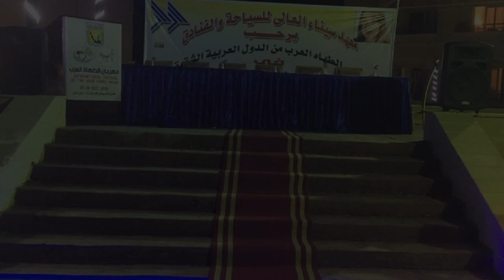Palm Beach Safari Egypt, Ras Sedr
About Property:
You're eligible for a Genius discount at Palm Beach Safari Egypt! To save at this property, all you have to do is sign in.
Palm Beach Safari Egypt features a restaurant, outdoor swimming pool, a bar and shared lounge in Ras Sedr. Each accommodation at the 4-star resort has garden views, and guests can enjoy access to a garden and to a private beach area. The accommodation offers a 24-hour front desk, room service and currency exchan...
Property Type: Resort
Address: K.M 7 Cornish Road, Ras Sudr South Sinai, Egypt, 46613 Ras Sedr, Egypt
Searching For
1. Palm Beach Safari Egypt - Ras Sedr
2. Palm Beach Safari Egypt - Ras Sedr Address
3. Palm Beach Safari Egypt - Ras Sedr Rooms
4. Palm Beach Safari Egypt - Ras Sedr Amenities
5. Palm Beach Safari Egypt - Ras Sedr Offers and Deals
Audio Credit:
Track Title: Subway Dreams
Artist: Dan Henig